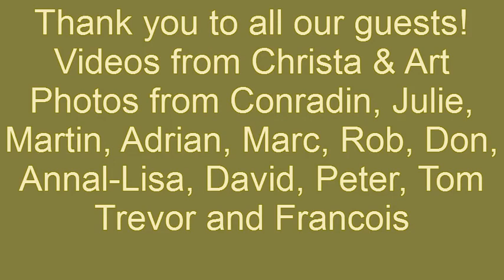Welcome to Shenton Safaris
Shenton Safaris is the destination of choice for keen photographers -- here is a quick overview of the 2011 season with some of our guests' beautiful photographs, along with video clips -- see credits at the end, accompanied by Derek Shenton's own music.